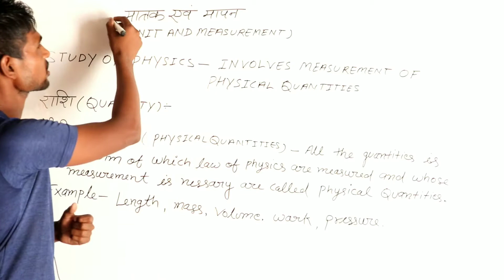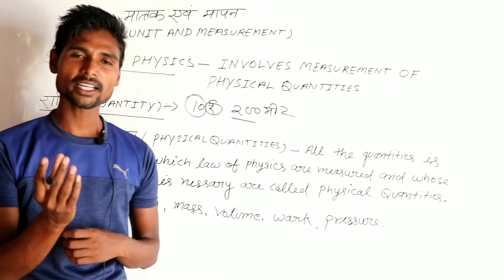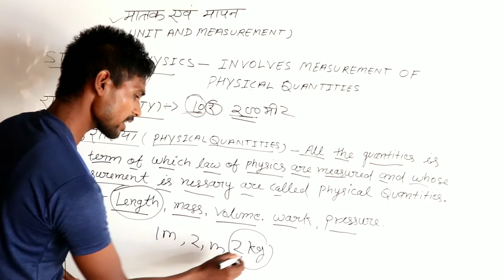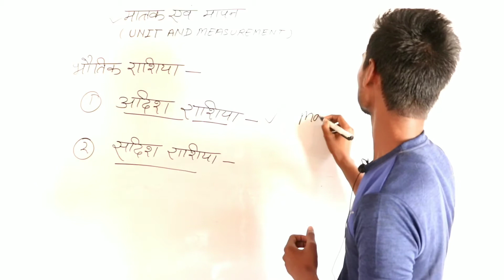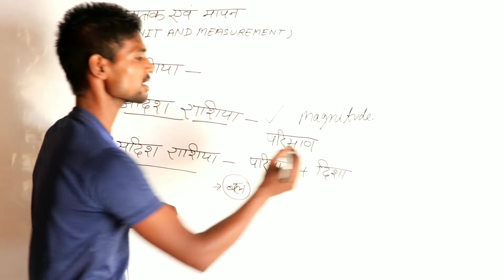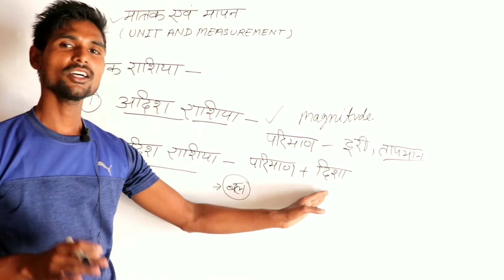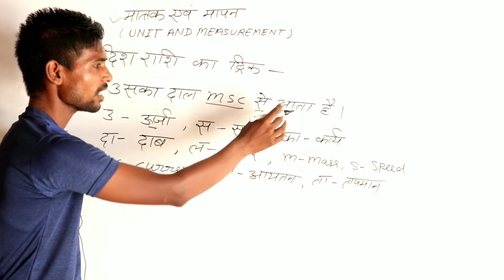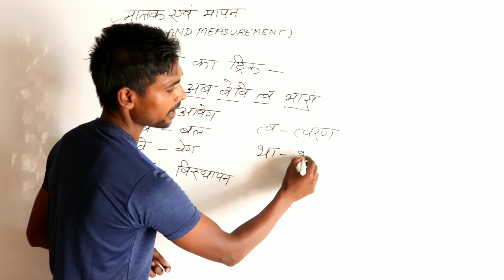UNIT (मात्रक )/General Science /Workshop science For ITI